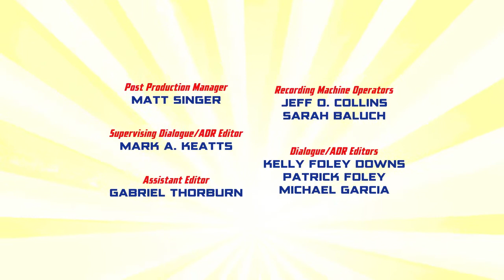Luta de Robôs